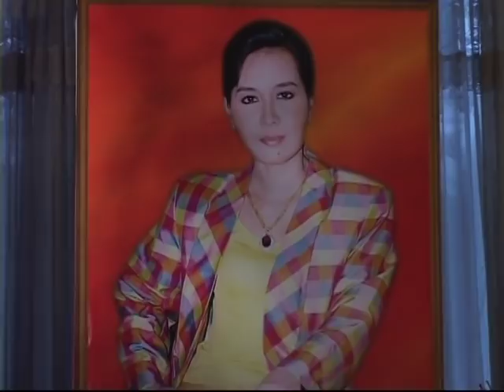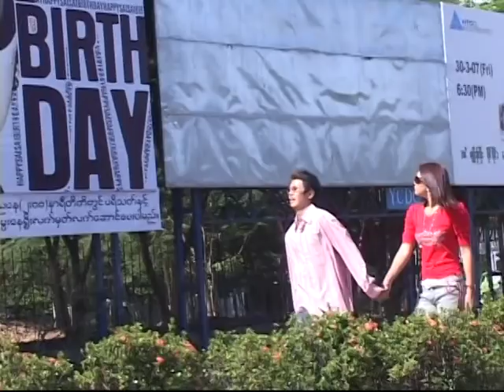Yin Khon Hnin Si (Heart-Throbbing Rose)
A new Myanmar film starring Kyaw Thu, Moe Moe Myint Aung, Sai Sai Khan Hlaing, and Thet Mon Myint. Directed by Aung Swe (Myanmar).